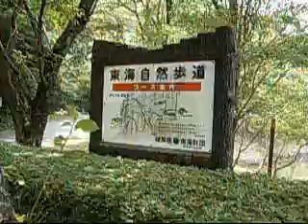Cheek to Cheek - Ukulele MTR Version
レレ馬鹿一代によるウクレレ多重録音で、「Cheek to Cheek 」です。動画は可児の小渕ダムです。